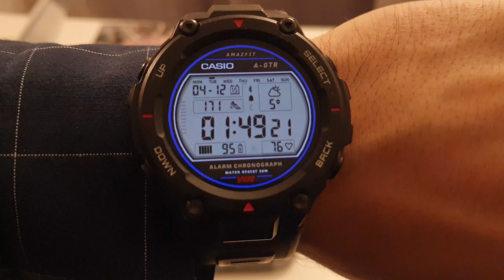Crazy Taxi | PS Vita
Hayranlarımızdan 8 yaşındaki Hatice Kübra'nın Vita cihazını biraz geliştirdim. Hem Vita da hangi çocuk oyunları oynanmalı, hem de  Crazy Taxi nasıl olur da rahat oynanır mı görelim.

Bana ulaşmak için instagram: ayaktakimi